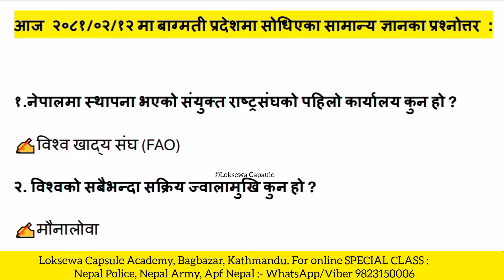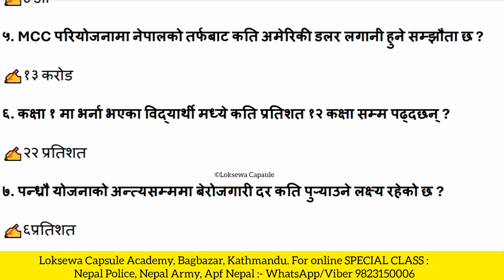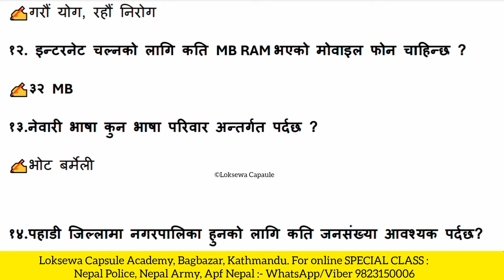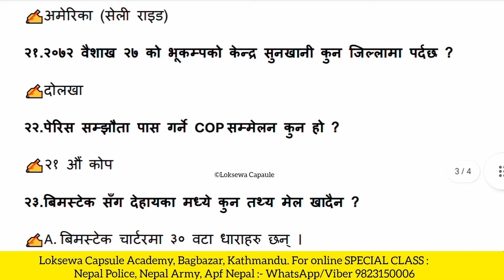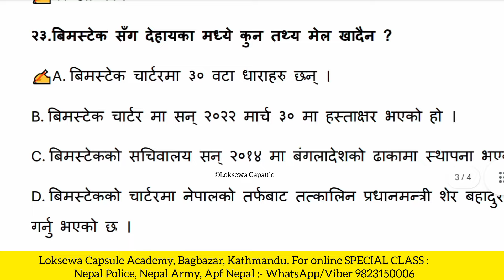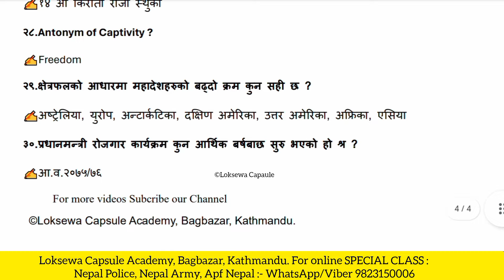Bagmati Province 5th Level GK-IQ question Paper Solve | Loksewa Exam 2081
Bagmati Province 5th Level GK-IQ question Paper Solve | Loksewa Exam 2081 | Loksewa Capsule Academy | बागमती प्रदेश पाँचौ तह लोकसेवा पुरानो प्रश्नपत्र समाधान